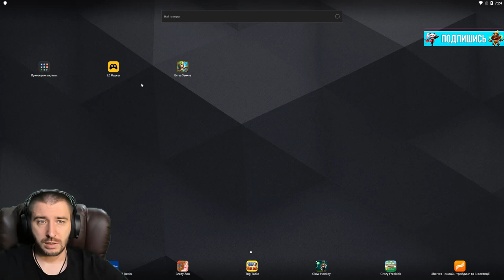ВОТ ЭТО ХАЛЯВА ДЛЯ БЕЗДОНОВ \ НЕ УПУСТИ СВОЙ ШАНС НА ТОП ПЛЮШКИ \ БИТВА ЗАМКОВ \ CASTLE CLASH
Получаем плюшки за халявные акции в битве замков